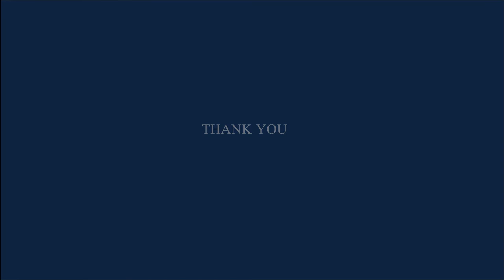Jasai Timro Aradhana chords | Nepali Worship Song Guitar Chords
जसै तिम्रो आराधना गर्छु तिम्रो महिमित मुहारलाई हेर्छु (२)
तिम्रो उपस्थितिभित्र जब पस्छु, तिम्रो प्रेमको अनुभव गर्छु
लागेका चोट र घात हृदयका निको हुन्छन्‌
आत्मा र शरीरको रोग निको हुन्छ (२)